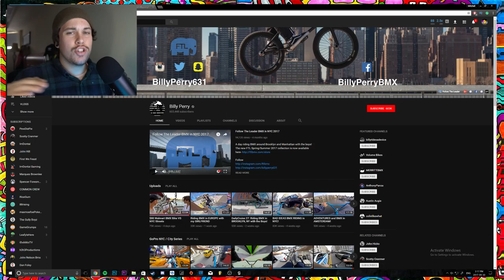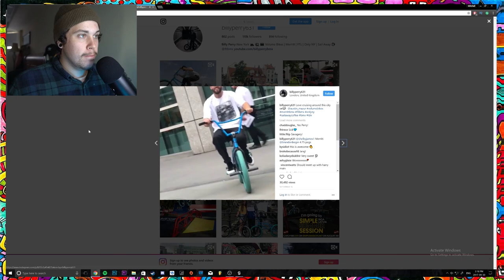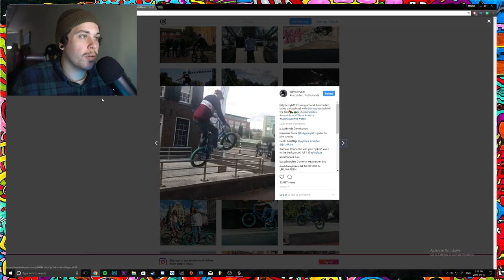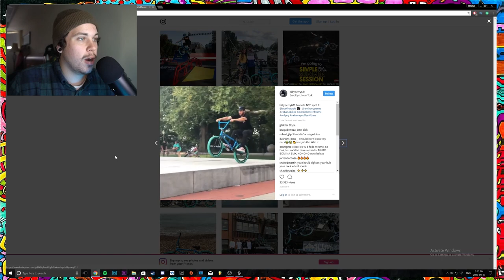BMX STREETS VS PROS!! Billy Perry Edition! BMX STREETS Gameplay!